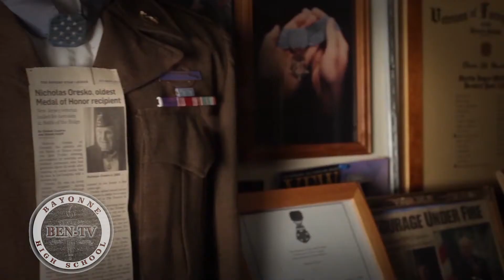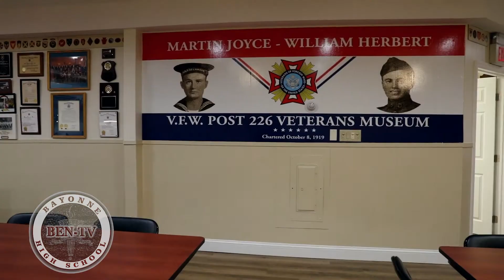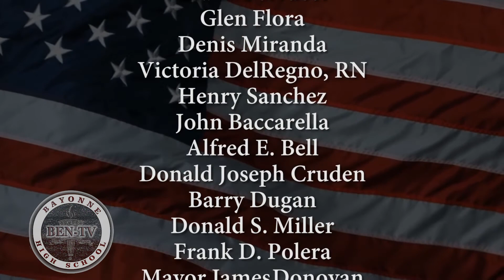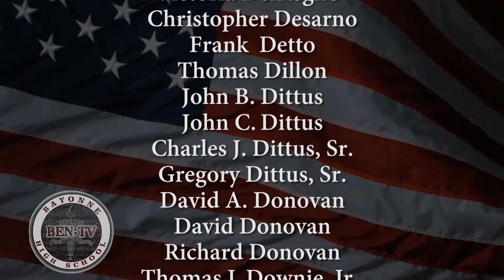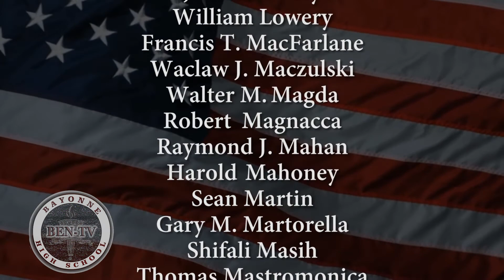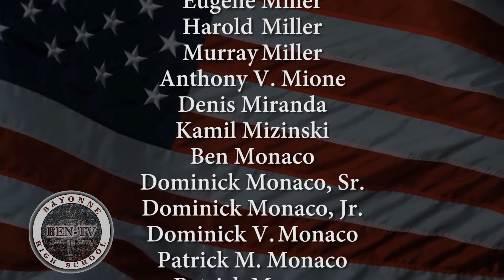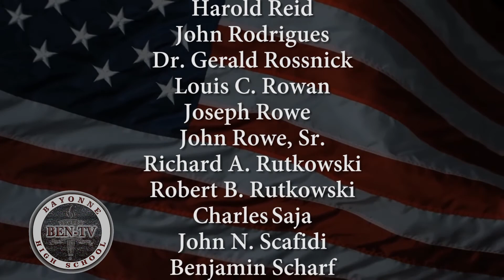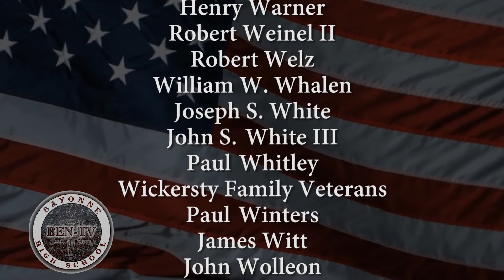Field of Heroes 2021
Bayonne Board of Education Honors 2021 Field of Heros.